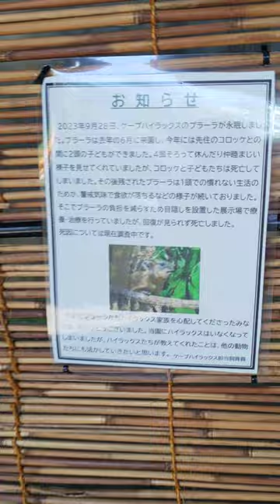ブラーラ、そして家族にも改めて"ありがとう"の挨拶をしました これで天王寺動物園にケープハイラックスはいなくなりました 23.9.29 10:41